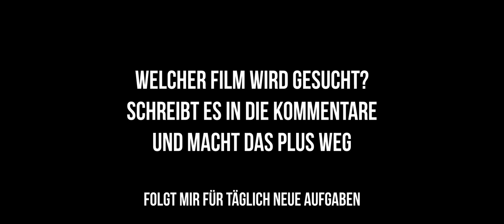Berühmte Filmzitate - Welcher Film wird gesucht ? Filmquiz -